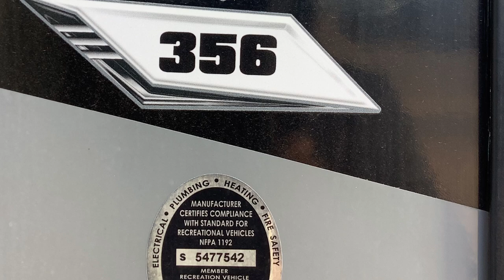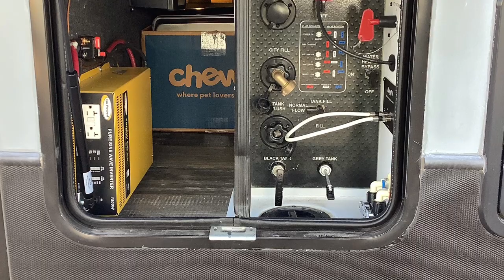2020 Keystone RV Raptor 256 Toy Hauler 5th Wheel - Always RV - Mesa, AZ - RV Sales & Financing